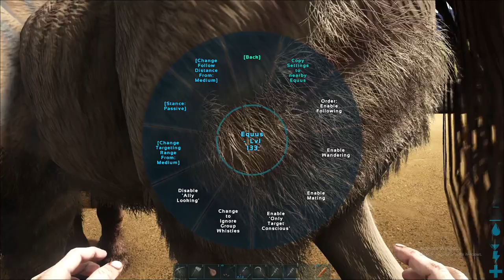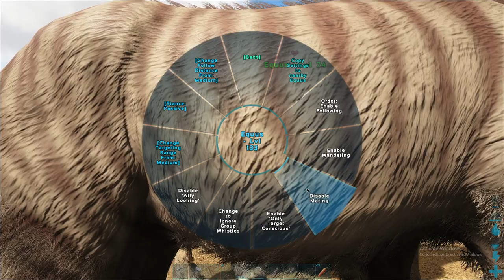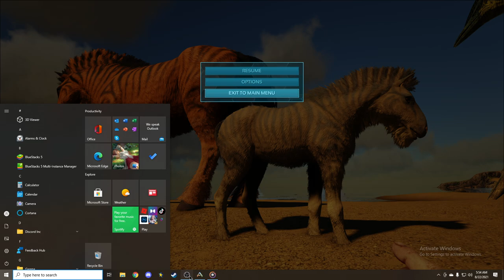ARK: Ragnarok #7 Thu Phục Cổ Dài Khổng Lồ Và Chim Thằn Lằn Bay